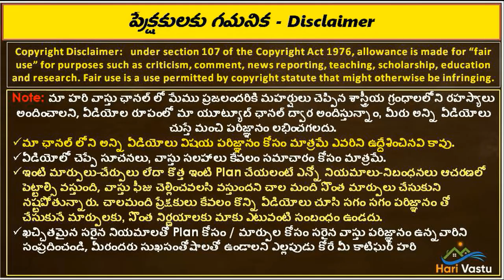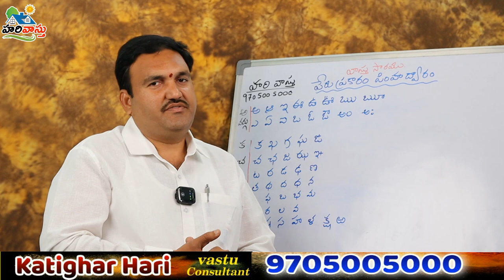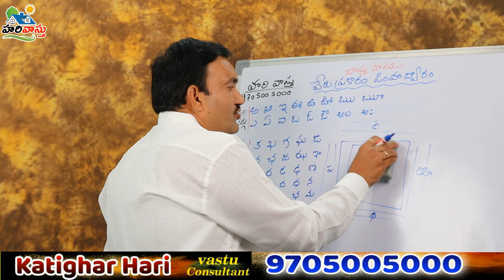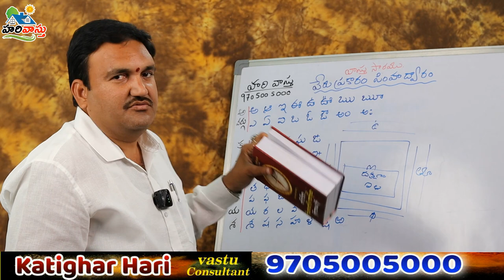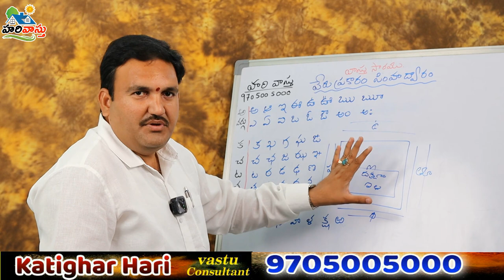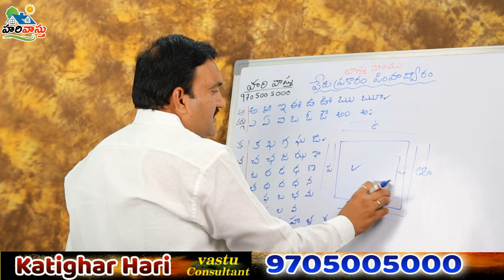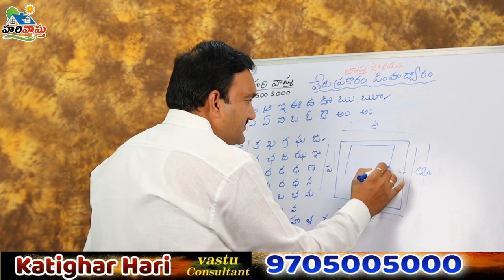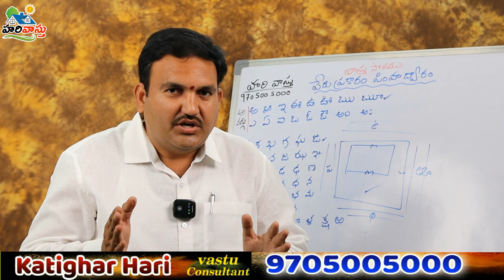🏠Main door as per name || simhadwaram Peru prakaram || vargula prakaram dwaram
👉 Please Watch  ► 🏠Main door as per name || simhadwaram Peru prakaram || vargula prakaram dwaram